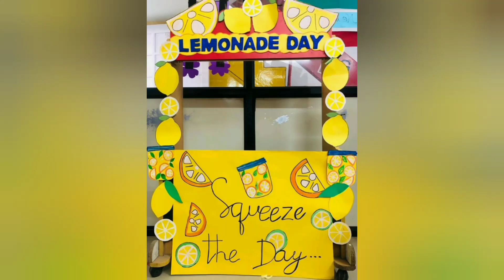yellow colour day ideas